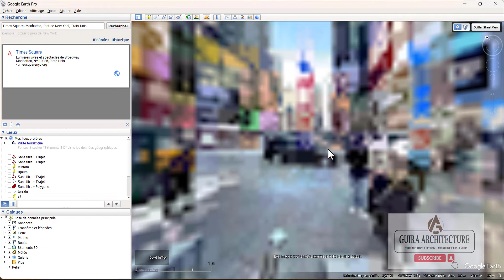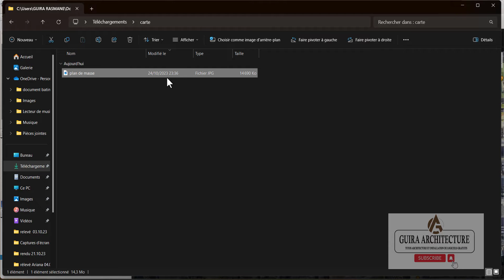Importation de Plans de Masse sur Google Earth | Tutoriel complet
Découvrez dans ce tutoriel comment importer avec précision des plans de masse dans Google Earth. Nous explorerons les étapes détaillées pour intégrer vos données géospatiales, visualiser vos projets architecturaux sur le globe et créer des présentations percutantes. Maîtrisez l'art de la cartographie numérique et améliorez la visibilité de vos conceptions.